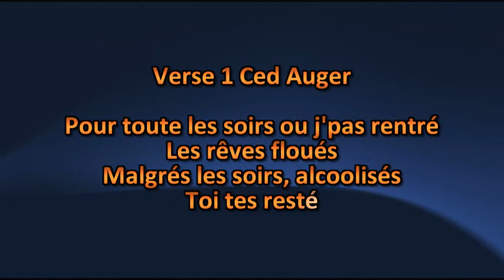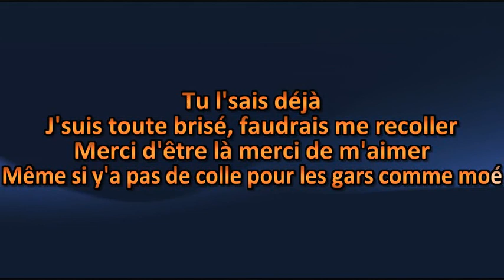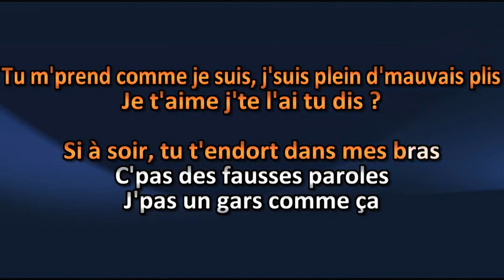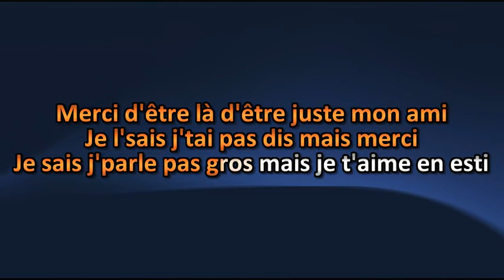Ced Auger - Marci Ft Jace - Karaoke / Lyrics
Ced Auger - Marci Ft Jace - Karaoké / Lyric

Amusez-vous ! =)

Karaoke Quebec